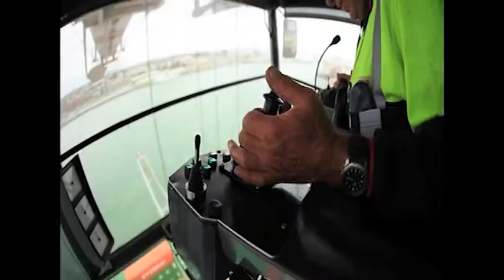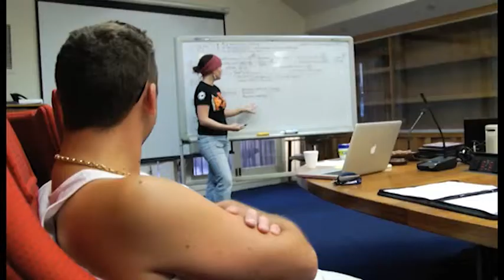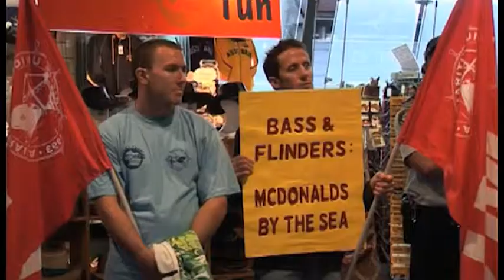Organising & Growth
Maritime Union Of Australia National Secretary Paddy Crumlin

Organising & Growth was screened at the Maritime Union of Australia National Conference 2012.

Produced by Fabio Cavadini, Mandy King & Jamie McMechan from the Maritime Union of Australia - Film Unit.